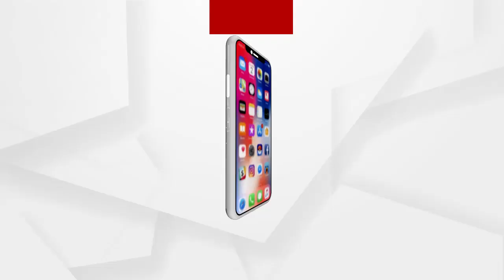STAR TALK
Argus Star Talk ...
ଅଧିକ ଖବର ପାଇଁ ଡ଼ାଉନଲୋଡ କରନ୍ତୁ “Argus News” ଆପ୍